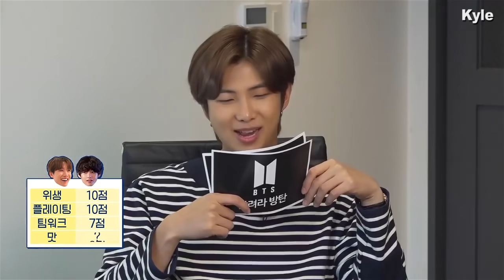[Озвучка by Kyle] RUN BTS - 123 Эпизод "Обратный Аватар-Шеф" 2 часть 05.01.2021г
Бегите, BTS/ RUN BTS/ РАН БТС 2021 - Эпизод 123

Кулинарный выпуск, где повара Джин и Шуга выполняют то, что говорят команда: Джей хоуп и Ви

На момент публикации нас 276 300

Ран бтс 123 эпизод
Run BTS 123 rus sub
Run BTS 123 русская озвучка
Ран бтс 123 рус саб
Ран бтс 123 озвучка
Русская озвучка RUN BTS
run bts  озвучка

💜멤버[member] :
✔️진(JIN) : KIM SEOKJIN
✔️슈가(SUGA) : MIN YOONGI
✔️제이홉(J-HOPE) : JUNG HOSEOK
✔️랩몬스터(RM) : KIM NAMJOON
✔️뷔(V) : KIM TAEHYUNG
✔️지민(JIMIN) : PARK JIMIN
✔️정국(JUNGKOOK) : JEON JUNGKOOK